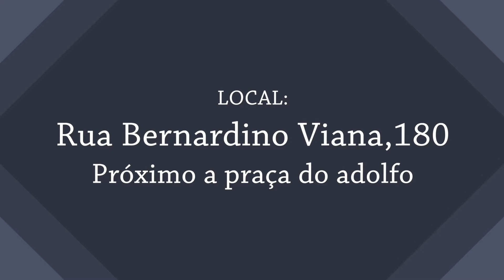CHAMADA CULTO JOVEM - EM CONSTRUÇÃO | IGREJA CRIATIVA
Deseja um vídeo como esse para divulgar o seu culto jovem?

Somos a maior produtora de vídeos da internet!
Precisa de um vídeo? Nós podemos te ajudar!

Criamos vídeos para todo tipo de negócio ou necessidade. Se você tem uma ideia, saiba que podemos transformá-la em um vídeo incrível.